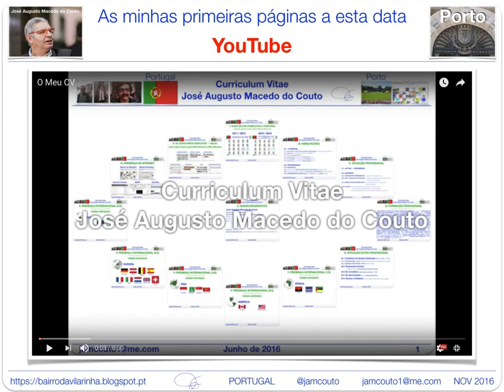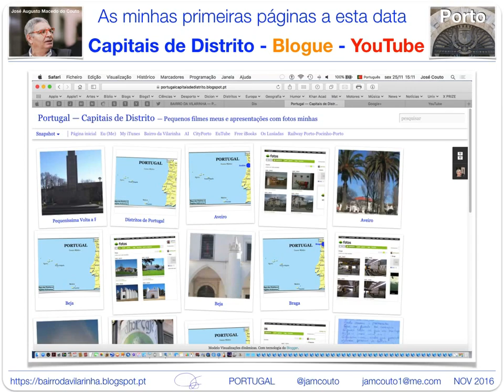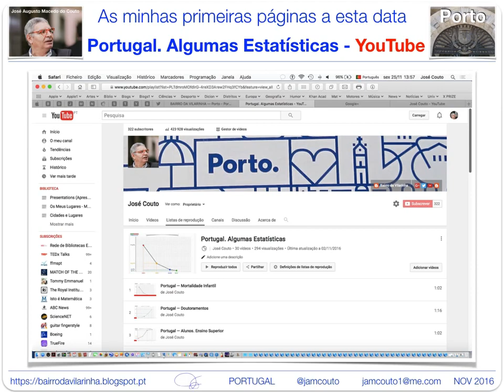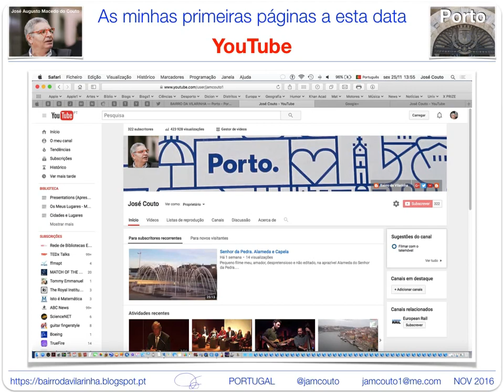As minhas primeiras páginas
ICYMI
Os meus "eus internéticos" (quase todos)...